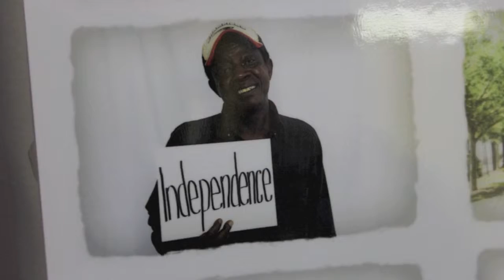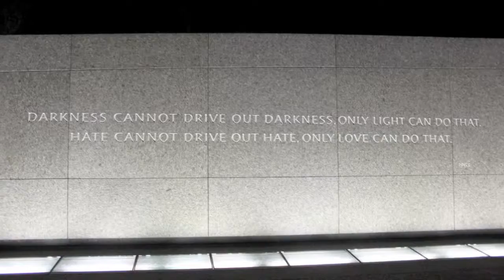AmbasSAbreak 2012: The Washington DC Experience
A group of 25 Student Ambassadors from James Madison University went on a service trip to Washington, DC where they interacted with the homeless population and found the true meaning of selfless service.

Michael Jackson - Will You Be There (Boyce Avenue acoustic/piano cover)